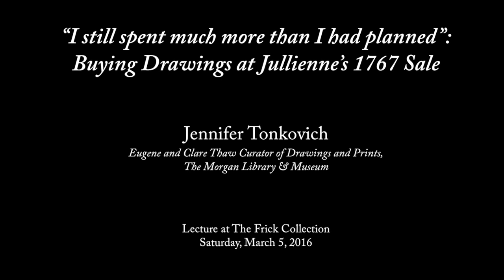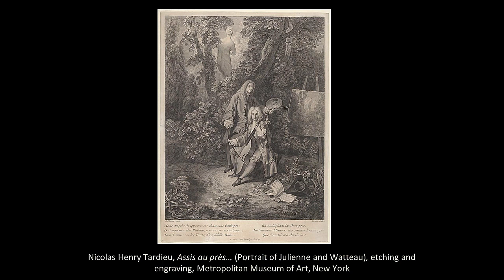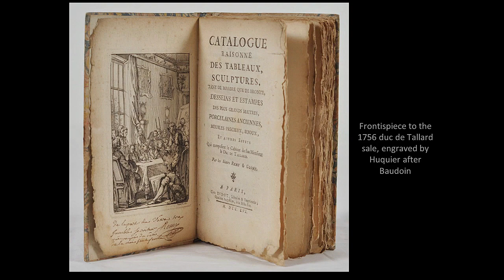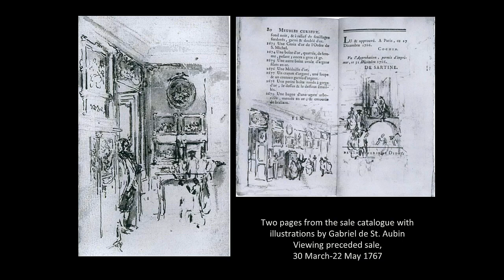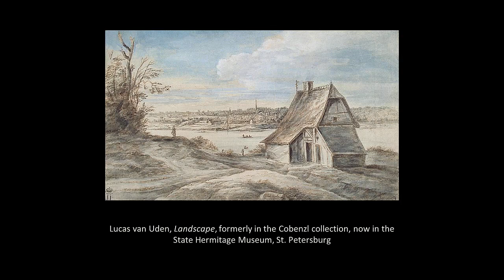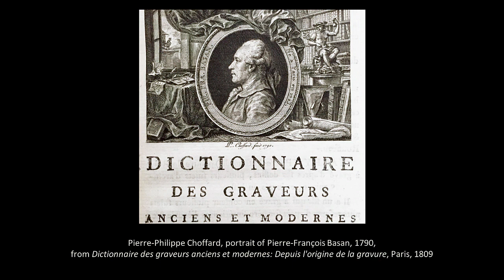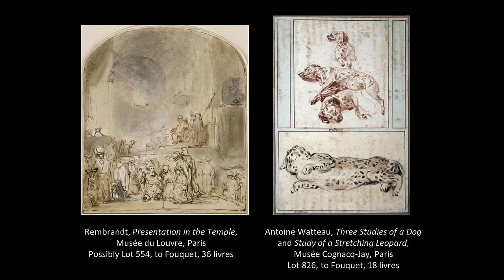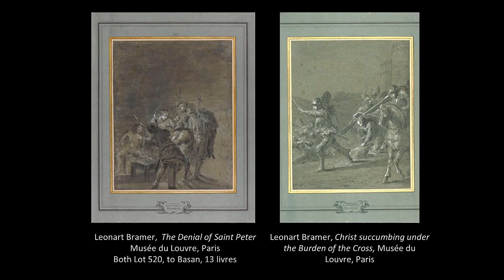Jennifer Tonkovich: "I still spent much more than I had planned..."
Jennifer Wright delivers a lecture written by Jennifer Tonkovich, Eugene and Clare Thaw Curator of Drawings and Prints, The Morgan Library & Museum on Saturday, March 5, 2016. This lecture, entitled "I still spent much more than I had planned”: Buying Drawings at Jullienne’s 1767 Sale" is part of the symposium 'A Demand for Drawings: Five Centuries of Collecting,' co-presented by the Center for the History of Collecting at The Frick Collection and The Drawing Institute at The Morgan Library on Friday and Saturday, March 4-5, 2016.